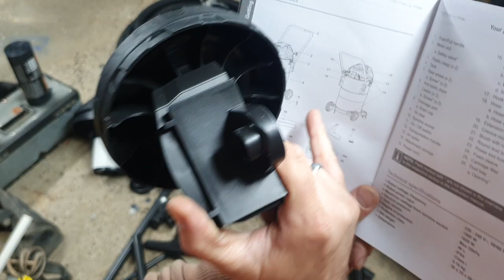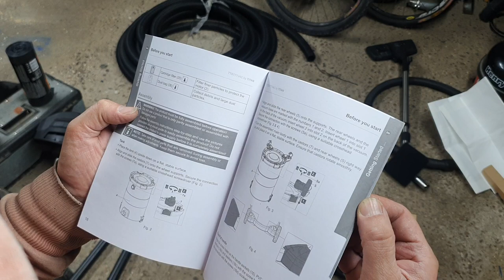Sucking Up Everything: The Vacuum Titan vs. Henry Hoover! Screwfix Titan TT777VAC Vacuum!